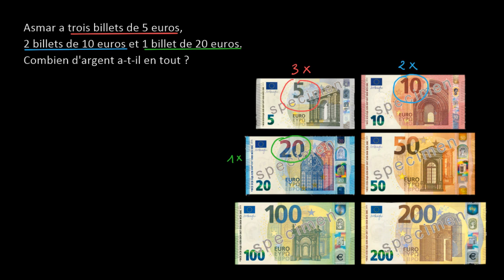Additionner de l'argent en euros billets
On compte la somme totale que l'on possède en euros si on a plusieurs billets différents (en euros).